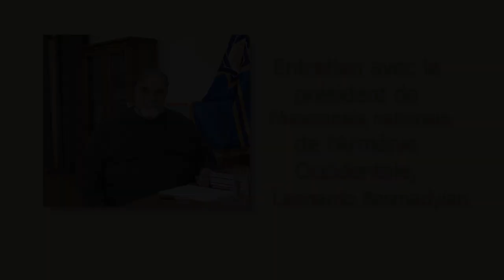Entretien avec le président de l'Assemblée nationale de l'Arménie Occidentale, Leonardo Basmadyian